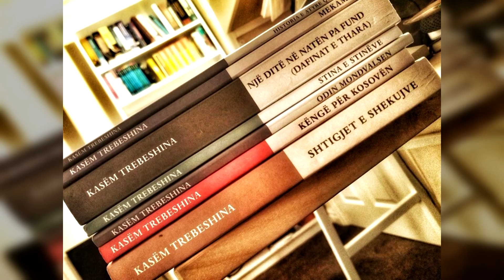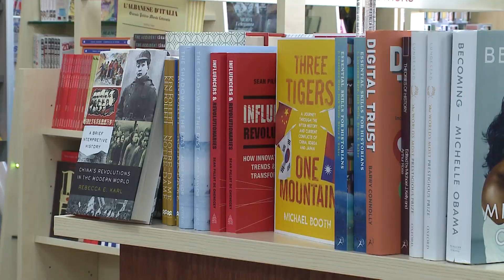Trebeshina i pabotuar, Gjoka: Po pamë biografitë, do mbetemi pa shkrimtarë